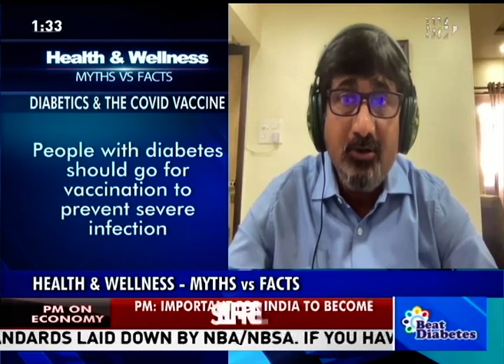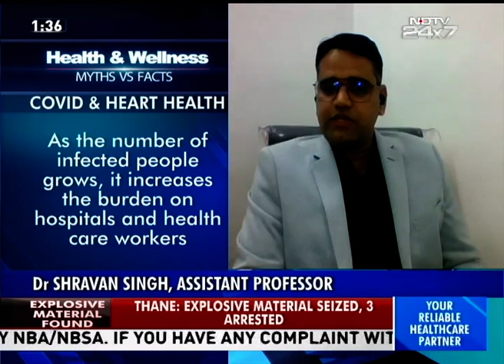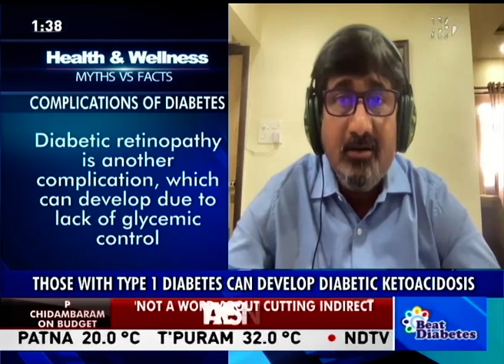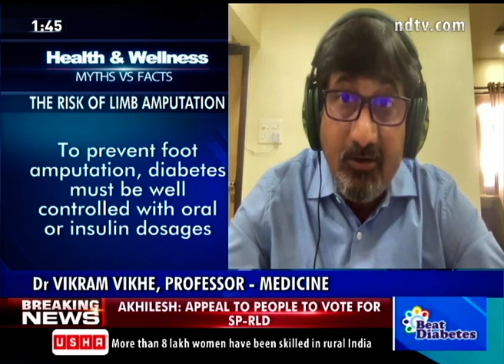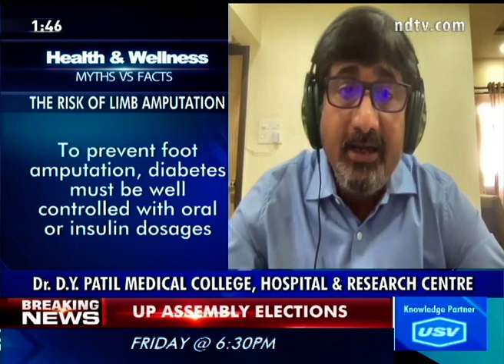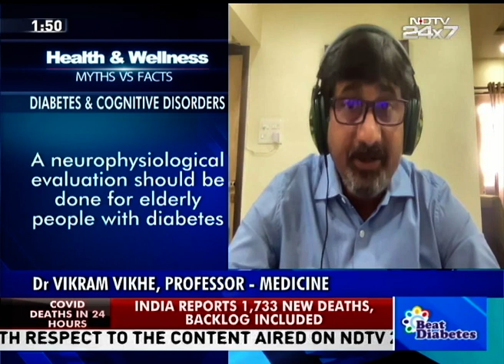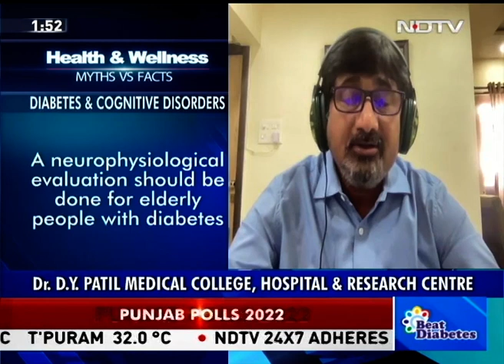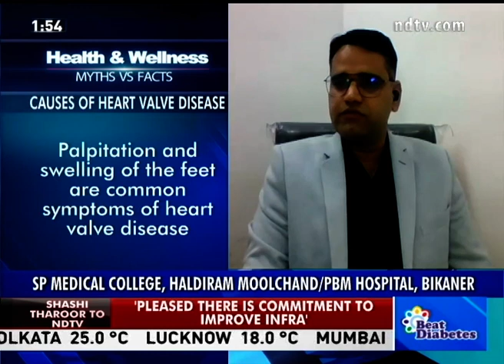USV HEALTH & WELLNESS MYTHS VS FACTS EPISODE 80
As part of USV's Public Awareness Initiative "Health & Wellness -- Myths & Facts", this special program was broadcast on NDTV 24x7. In this program, Dr Vikram Vikhe, Dr Shravan Singh, discussed various issues connected with health and wellness with special focus on the issues facing people living with chronic conditions like diabetes, and heart disease.